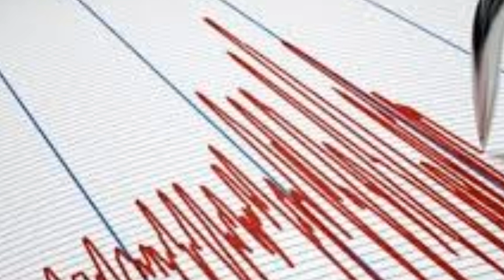KÖTÜ Haber! Korkutan Şiddetli DEPREM! SON DAKİKA Açıklaması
21 SUBAT  2022 son depremler şu şekilde. Depremi şiddetleri 4.2 olarak açıklandı.